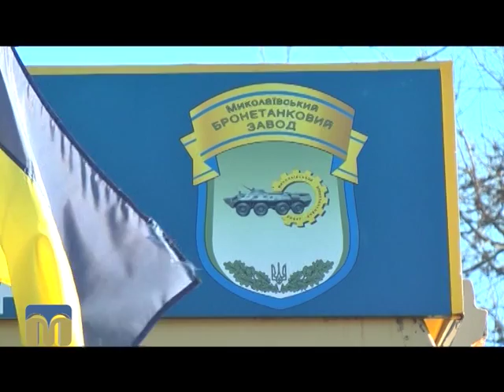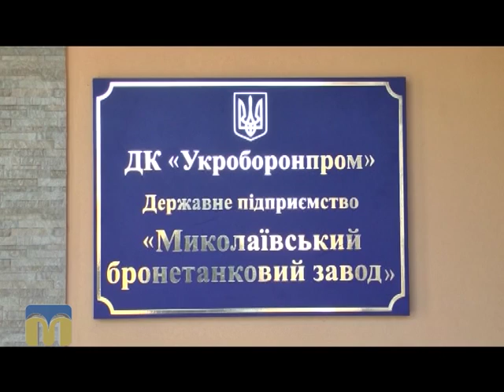Діловий вісник 21.12.2015